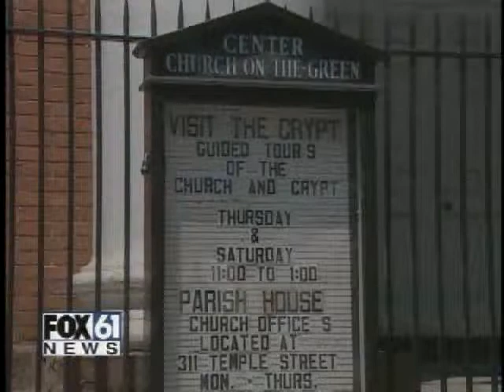WTIC Fox 61 News at 10 _ Indiana Jones 4 Filming in New Haven CT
Filming for the latest in the Indiana Jones films began in New Haven, on and around the Yale University Campus.